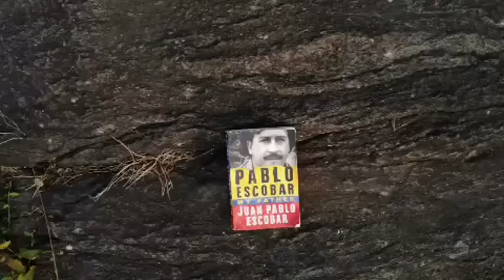Pablo Escobar My Father | Juan Pablo Escobar